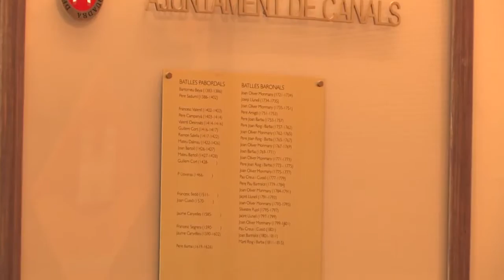Constitució del nou Ple de l'EMD de Valldoreix 2015